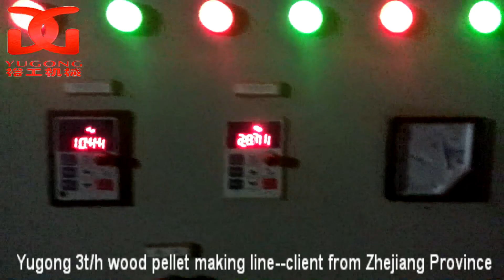3t/h wood pellet making line/production line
3t/h wood pellet making line/production line made by Yugong Factory. Our technician had finished the installation things for our customer.And the simple pellet making line is running well now.